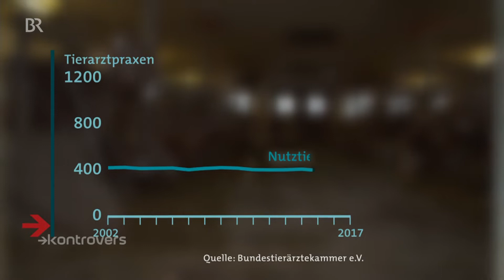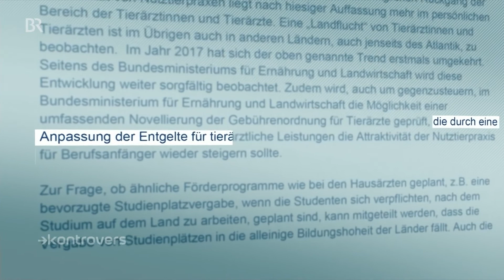Tierarztmangel: Versorgungslücke auf dem Land | Kontrovers | BR Fernsehen | BR24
Mediziner für Nutztiere auf dem Land suchen händeringend nach Nachwuchs. Denn viele junge Tiermediziner wünschen sich unter anderem familienfreundlichere Arbeitszeiten. Leidtragende sind Landwirte und ihre Tiere ...